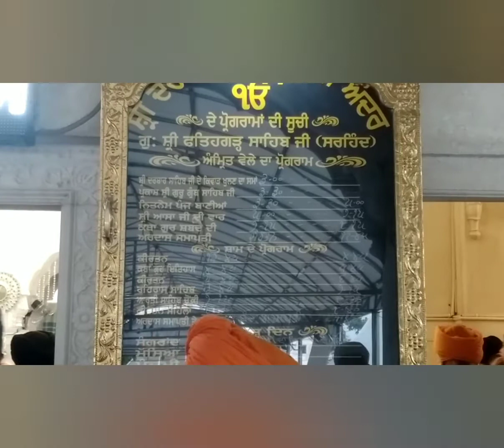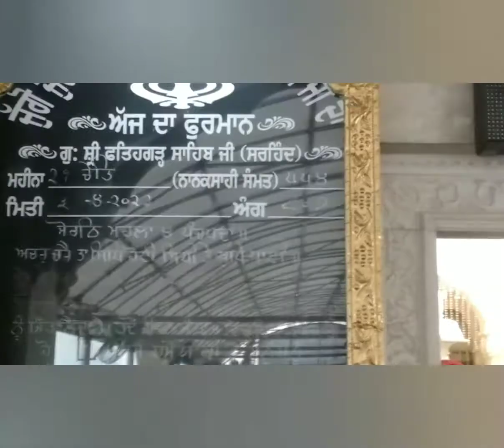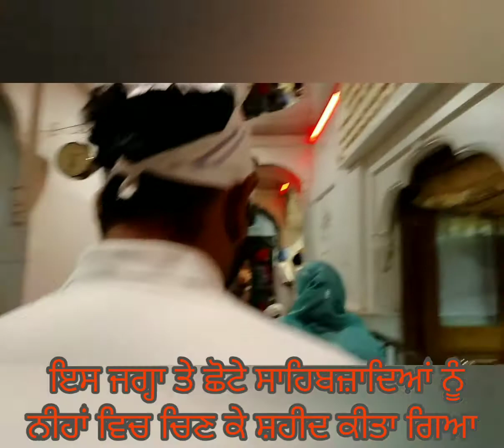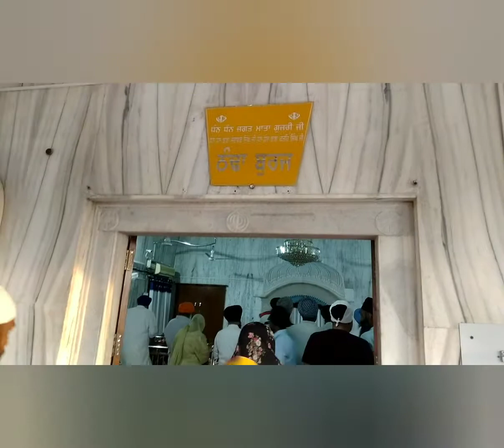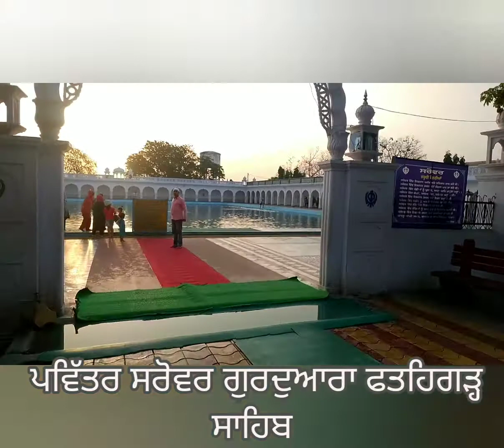ਗੁਰਦੁਆਰਾ ਫਤਿਹਗੜ੍ਹ ਸਾਹਿਬ(part -2)